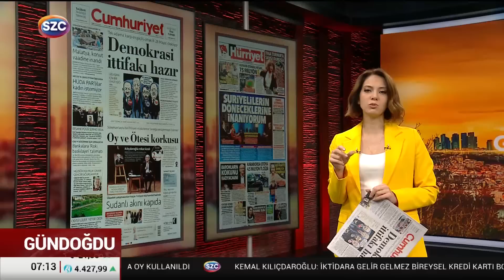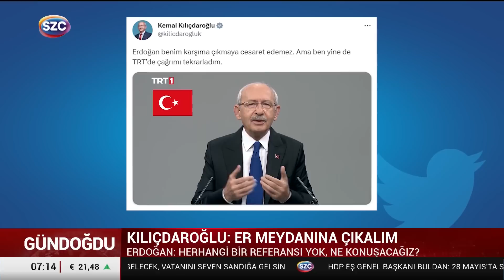Erdoğan'ın Sinan Oğan Açıklaması Gündem Oldu! 'Cumhur'un Elemanı Gibi Çalışıyor'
Digiturk: 60
D-smart: 93
Turkcell TV Plus: 69
Tivibu: 69
Türksat Kablo TV: 76